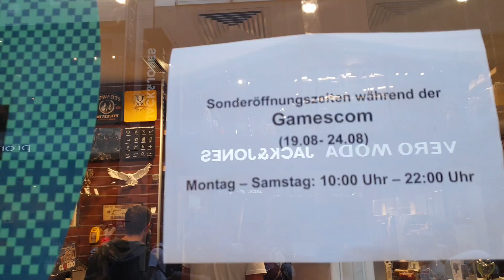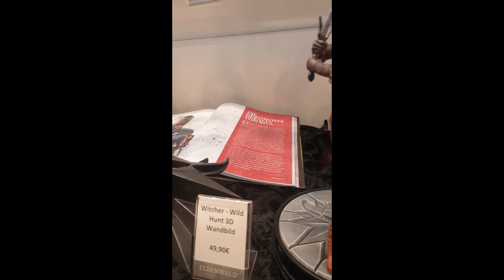Gamescom 2019 Day one: Walking around Cologne Germany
Follow these awesome girls
°Christiana Thanou
°Fairyliveshow